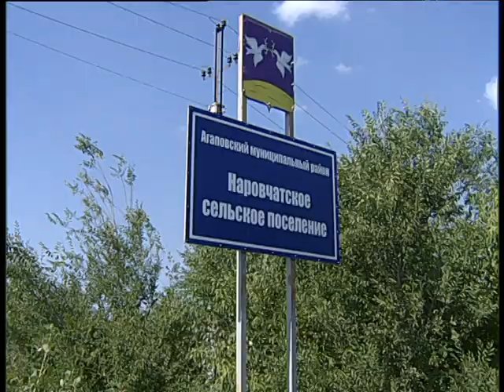KPRF from Magnitogorsk stage 36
Челейкин Алексей - локальная ячейка партии КПРФ и помощь жителям пригорода, Cheleykin Alexey - KPRF from Magnitogorsk stage 36 & help for suburbia